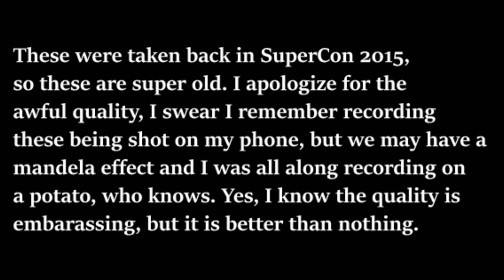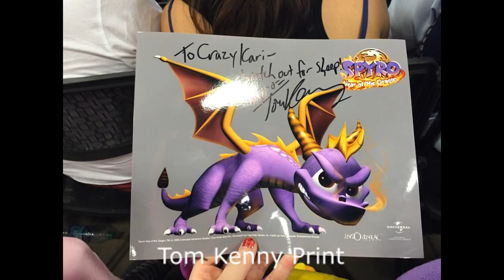Talk With Tom Kenny and Carlos Alazraqui About Spyro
THIS IS SUPER OLD. Yes, I already know.
Just bare with me here. If I could go back and have these recorded in better quality, I would, but time machines don't exist.